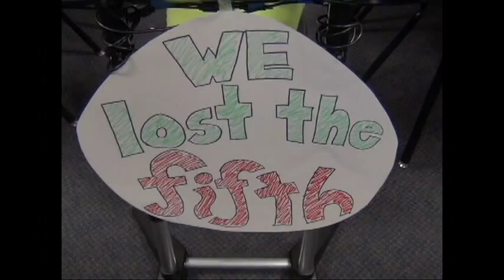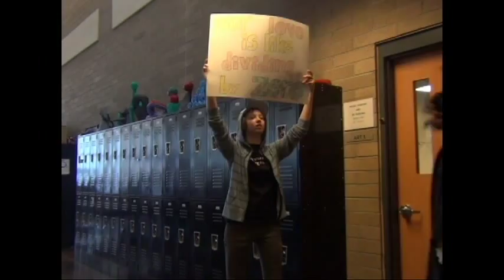"Just the Girl" by The Click Five - Redone by We Lost the Fifth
"Just the Girl" by The Click Five

Thanks to all of our friends and our school staff!